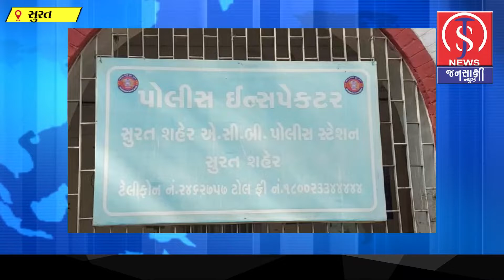BREAKING NEWS- સુરત ઉમરા પોલીસ સ્ટેશનના લોકરક્ષક લાંચ લેતા ઝડપાયો...